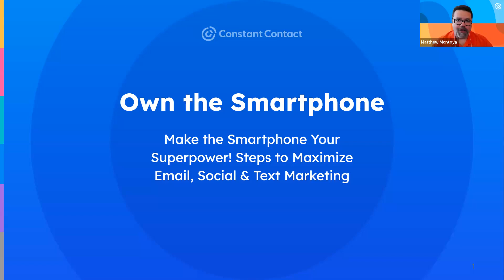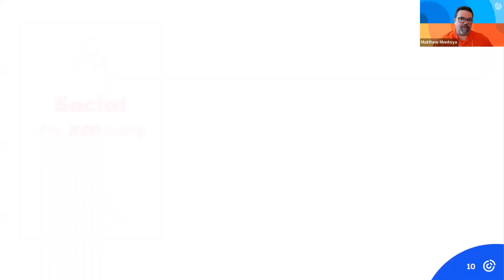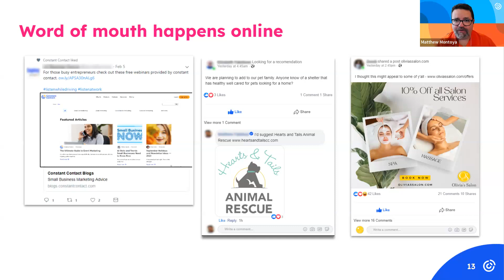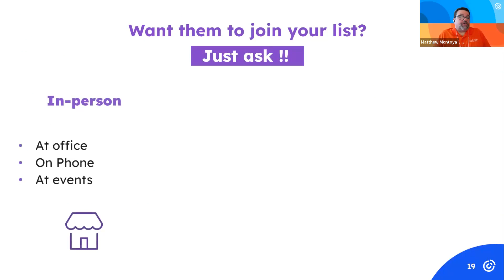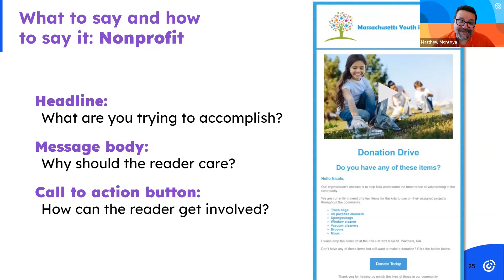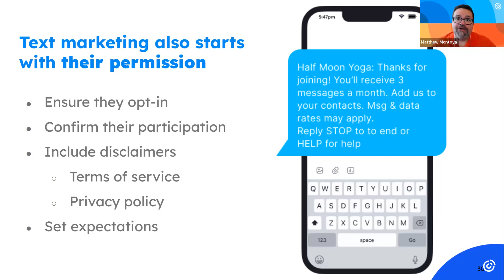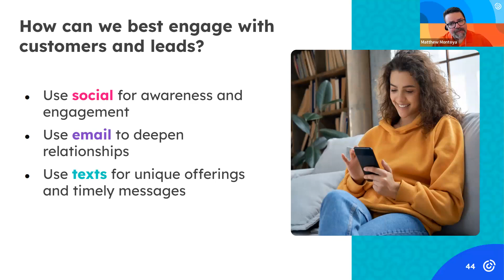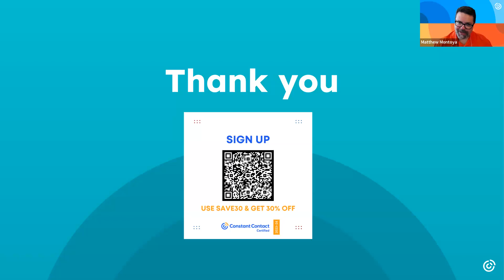Make the Smartphone Your Superpower! Maximize Social Media, Email Marketing & Text Marketing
In today's video, I had the pleasure of "co-hosting" a live presentation with @ConstantContact's Matthew Montoya and Bill Shipley on how to use social media marketing, email marketing, and text marketing together to maximize your marketing efforts!

Description:

We’re living in a smartphone world. And your marketing efforts need to keep pace.

You’ve got an amazing opportunity to reach customers regularly on a device they carry with them at all times.

You can win by enhancing the customer experience by using social, email, and text in concert to drive engagement and sales.

In this free webinar, we discussed:

✅ How each channel - social, email, text - works to move people closer to your business
✅ How to harness the strengths of each channel
✅ How to create a great experience that impacts your bottom line

✅ How to Change Cover Photo on Facebook Page | Change Facebook Business Suite Cover Photo on Mobile

I am a social media trainer and consultant. In addition, I self-publish prayer journals and pretty notebooks on KDP on my other